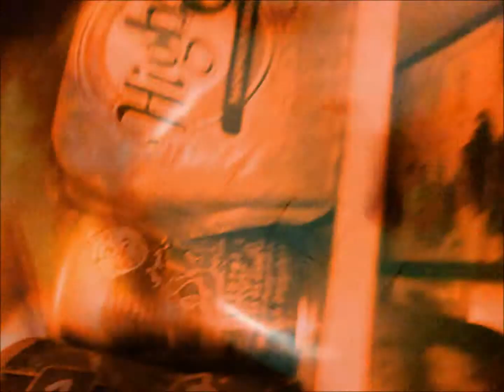Don't wait to long in front of the fridge.